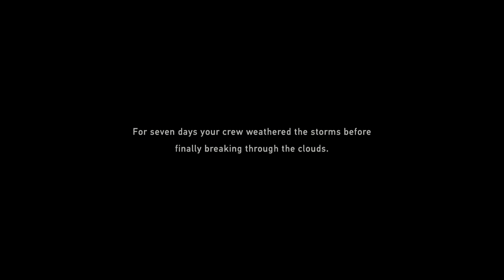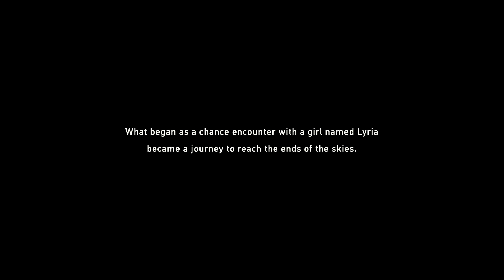Granblue Fantasy: Relink PT1